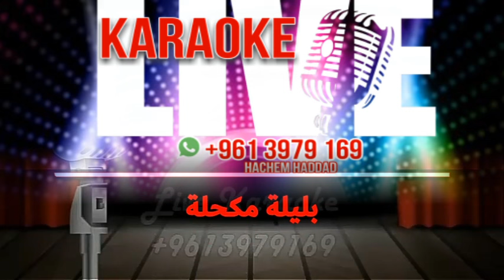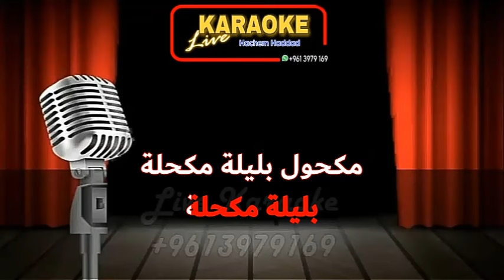عديت نجمات السما - معين شريف - صوت الحدى - عاصي حلاني ( ميكس كاريوكي ) Mix Karaoke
للحصول على اغاني الكاريوكي بدون البصمة الصوتية يمكنكم التواصل معنا عبر WhatsApp
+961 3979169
من داخل لبنان  03/979169
Hachem Haddad
                      Live Karaoke
اضخم مكتبة كاريوكي في الوطن العربي والعالم
             اغاني كاريوكي عربي - غربي